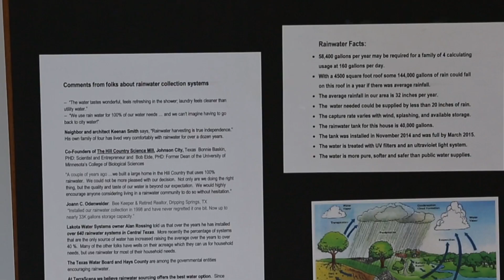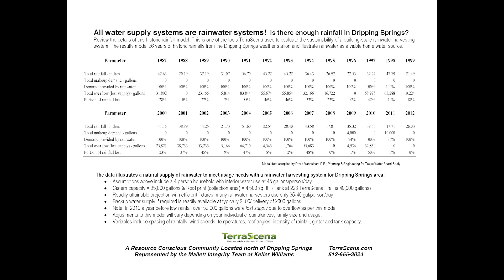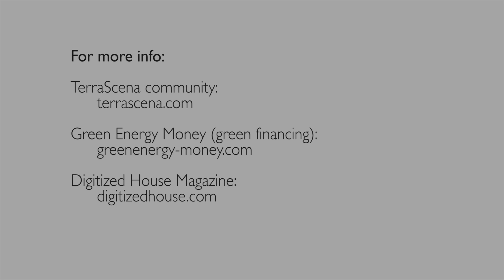Exploring rainwater harvesting in the Texas Hill Country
Green Energy Money CEO Teresa Lopez interviews TerraScena residential community developer/entrepreneur Catherine Werth about their decision to equip all of the green homes in this new Texas Hill Country development with rainwater harvesting systems.